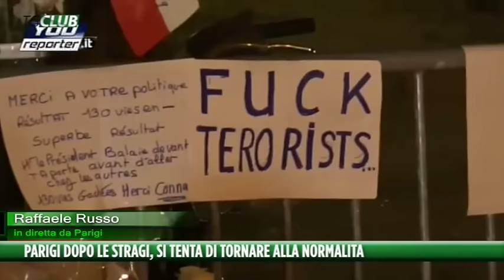Stragi di Parigi, la testimonianza di Raffaele Russo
Indiretta da Parigi